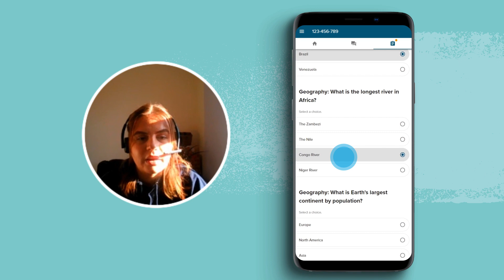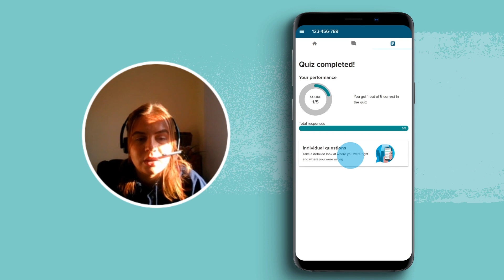Self-paced Quizzing with Vevox - How It Works and Why You Should Try It!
In this video, I'm demonstrating how to make a self-paced quiz with Vevox. This quiz tool is perfect for asynchronous learning, which is a great way to track your understanding of a topic without having to do live polls.

Timestamps:
00:00 Benefits of self-paced quizzing
00:19 Creating a self paced quiz
00:44 Participants View
01:02 Correct answers
01:43 More hints and tips!

If you still haven’t found what you were looking for, then try Vevox's online help manual